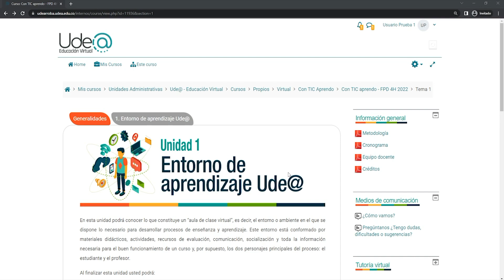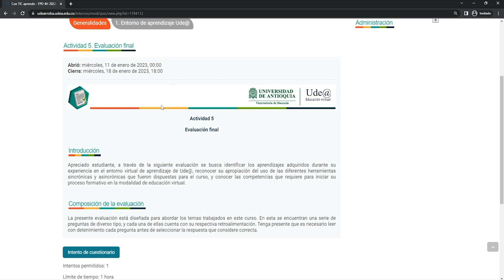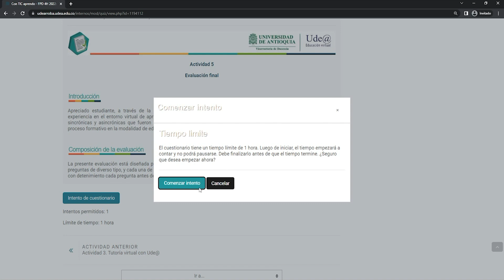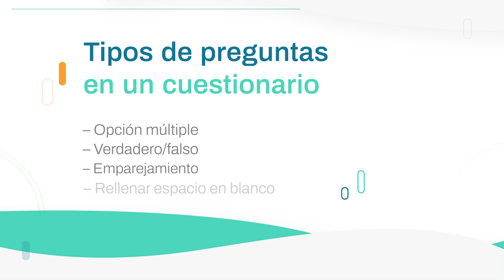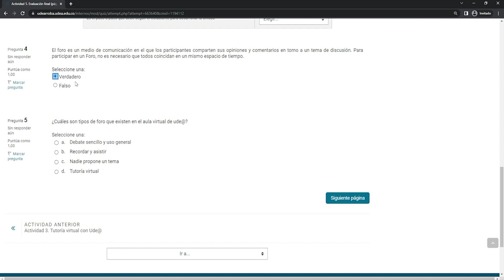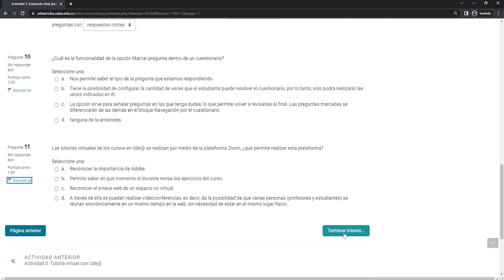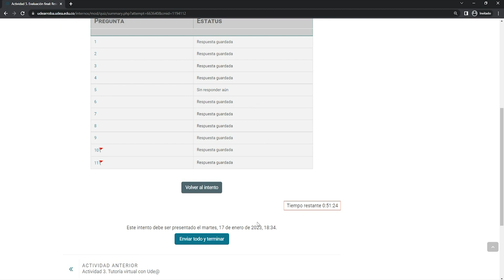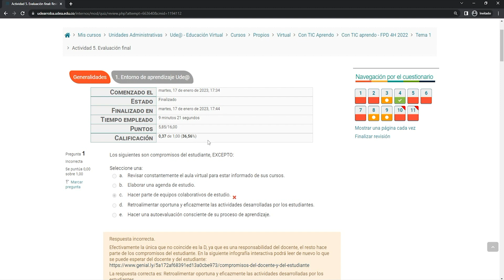¿Cómo resolver un cuestionario?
Indicaciones paso a paso para resolver un cuestionario en la plataforma educativa de Ude@.